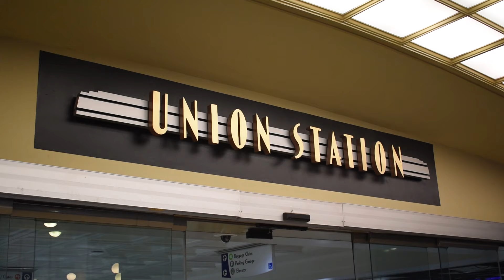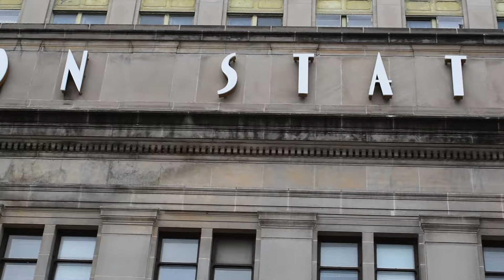Untouchables Filming Location | Union Station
Anyone remember the 1987 classic "The Untouchables?"  When I was in Chicago years ago, I filmed this little location before I knew exactly what Sonus Vita was going to be.  Sorry if it's a little cringe worthy!

"Sonus Vita' is Latin for "Sound Life."  I'm a sound guy, and this is my life.  Join me in my adventures.